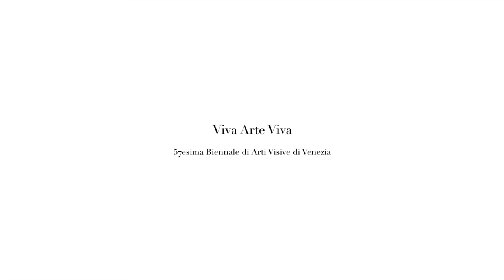INTERVIEW | Viva Arte Viva. Christine Macel on 57th International Venice Art Biennale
INTERVIEW | Viva Arte Viva. Christine Macel on 57th International Venice Art Biennale.  An interview by Marco Petricca. 6 febbraio 2017, Ca' Giustinian, Venezia. Produced by Bed and Art Edizioni.

Biennale d'Arte di Venezia 2017

Open to the public from Saturday May 13th to Sunday November 26th 2017, at the Giardini and the Arsenale, the 57th International Art Exhibition, titled VIVA ARTE VIVA, will be curated by Christine Macel and organized by La Biennale di Venezia chaired by Paolo Baratta. The preview will take place on May 10th, 11th and 12th, the awards ceremony and inauguration will be held on Saturday May 13th 2017.

The Exhibition will also include 87 National Participations in the historic Pavilions at the Giardini, at the Arsenale and in the historic city centre of Venice. Four countries will be participating for the first time: Antigua and Barbuda, Kiribati, Nigeria and Kazakhstan (for the first time with its own national pavilion).

The Italian Pavilion at the Tese delle Vergini in the Arsenale, sponsored and promoted by the Ministero dei Beni e delle Attività Culturali e del Turismo, Direzione Generale Arte e Architettura Contemporanee e Periferie Urbane, will be curated this year by Cecilia Alemani.

Also for this edition, selected Collateral Events are expected. Promoted by non profit national and international institutions, they present their exhibitions and initiatives in Venice during the 57th Exhibition.

In partnership con AFB segnaliamo una collezione di digital artworks disponibili in download via ETSY (per maggiori informazioni
ai seguenti link:

The International Exhibition VIVA ARTE VIVA
The Exhibition offers a route that unfolds over the course of nine chapters or families of artists, beginning with two introductory realms in the Central Pavilion, followed by another seven across the Arsenale through the Giardino delle Vergini. 120 are the invited artists from 51 countries; 103 of these are participating for the first time.

«La Biennale must present itself as a place whose method—and almost raison d’être—is dedicated to an open dialogue between artists, and between artists and the public.»

Paolo Baratta, President of La Biennale di Venezia, presents the Biennale Arte 2017 explaining that «the 57th Exhibition introduces a further development. It is as though what has always been our primary work method—encounter and dialogue—has now become the theme of the Exhibition, because this year’s Biennale is dedicated to celebrating, and almost giving thanks for, the very existence of art and artists, whose worlds expand our perspective and the space of our existence.»
«Christine Macel has called it an Exhibition inspired by humanism. This type of humanism is neither focused on an artistic ideal to follow nor is it characterized by the celebration of mankind as beings who can dominate their surroundings. If anything, this humanism, through art, celebrates mankind’s ability to avoid being dominated by the powers governing world affairs. These powers, if left to their own devices, can greatly affect the human dimension, in a detrimental sense.»
«In this type of humanism, the artistic act is contemporaneously an act of resistance, of liberation and of generosity.»

«There is another aspect of the 57th Exhibition – states  Baratta - which alone qualifies it, above and beyond all the themes or narrations: of the 120 artists who have been invited to the Exhibition by our curator, 103 are participating here for the first time. Some are discoveries; many others, at least for this year’s edition, are rediscoveries. And these courageous choices, too, are a concrete expression of our confidence in the world of art.»
«This year, direct encounters with the artists have assumed a strategic role, to the point of becoming one of the pillars of La Biennale, whose program is of unprecedented size and commitment. Our curator’s main Exhibition is surrounded by the 87 pavilions of participating countries, each with its own curator, which will once more bring to life the pluralism of voices which is a hallmark of La Biennale di Venezia.»